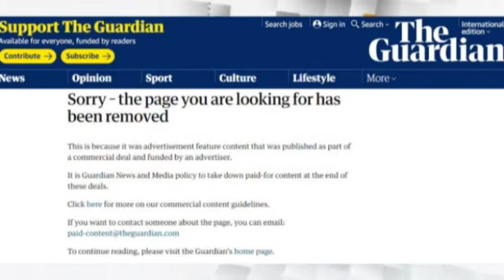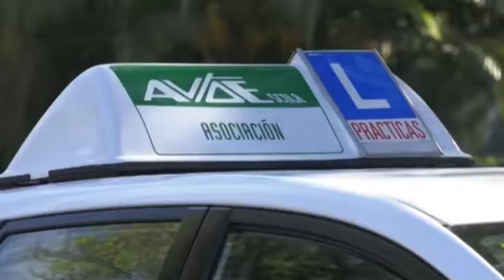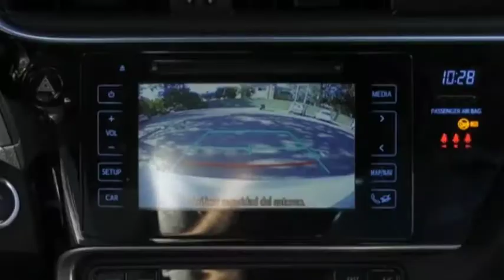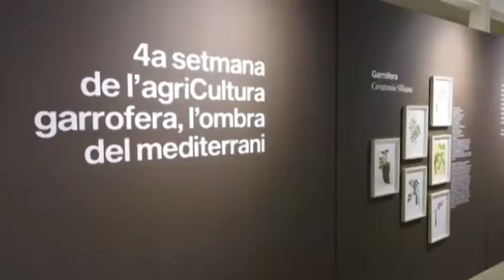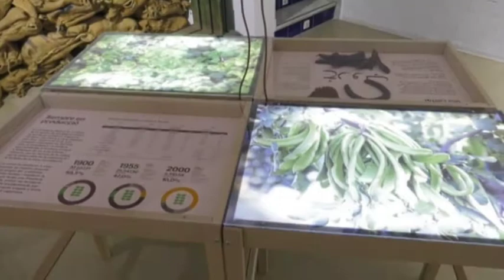7 al dia 26-09-2019